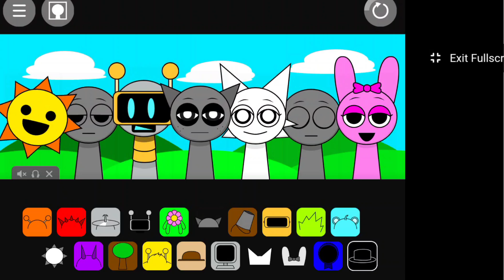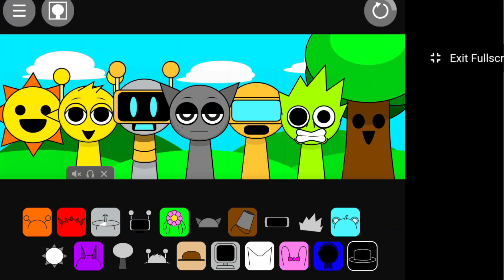sprunki song 4